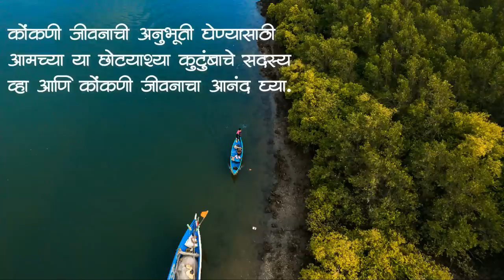कोंकणातील हळदीतलो तुफान डान्स | कोंकणातील लग्न | Kokanatil Lagn | Haldi Dance |ColoursOfKonkan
नमस्कार मित्रांनो,

Vinay Ghadigaonkar
Mukesh Ghadi